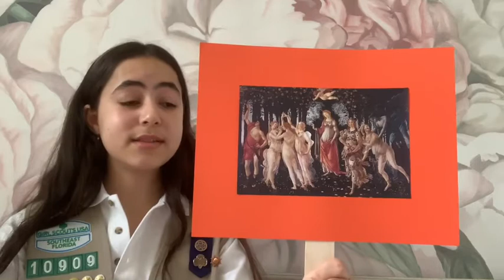Heart To Art Episode 5: Mannerism Art!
In this episode we will learn about mannerism art and complete a small art project!